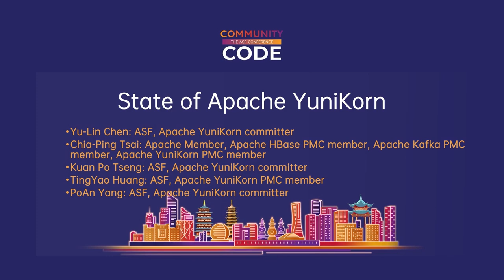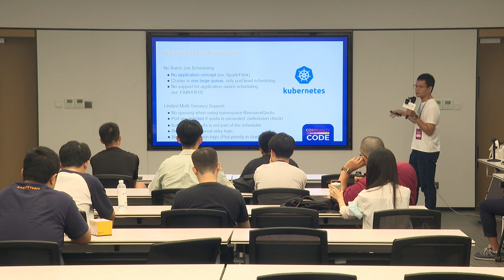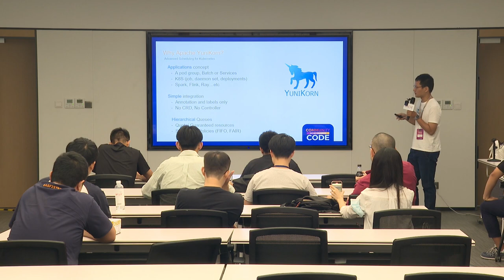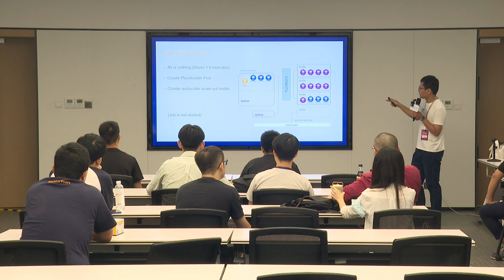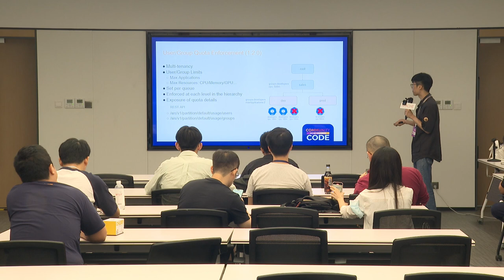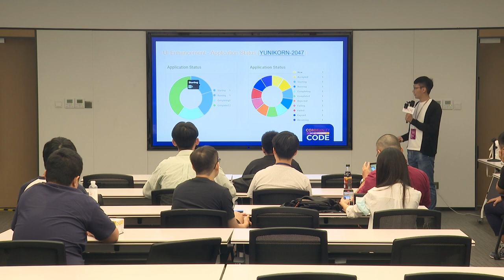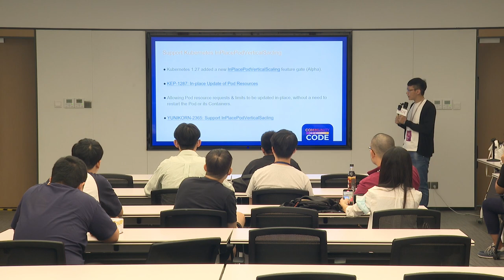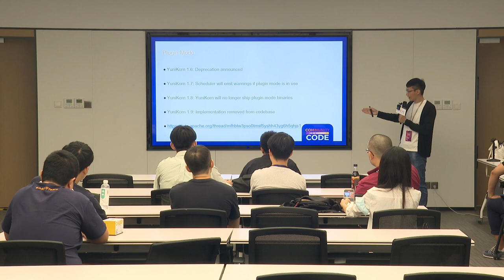State of Apache YuniKorn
Cloud Native Track
 Speakers:
1. Yu-Lin Chen: ASF, Apache YuniKorn committer
2. Chia-PingTsai: Apache Member, Apache HBase PMC member, Apache Kafka PMC member, Apache YuniKorn PMC member
3. Kuan PoTseng: ASF, Apache YuniKorn committer
4. TingYaoHuang: ASF, Apache YuniKorn PMC member
5. PoAnYang: ASF, Apache YuniKorn committer